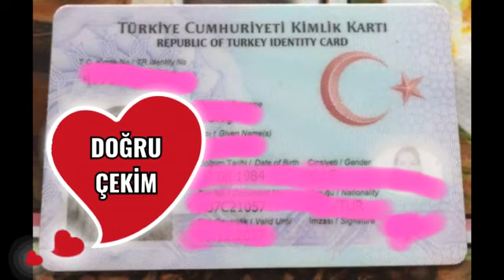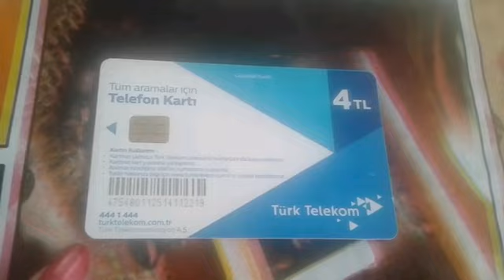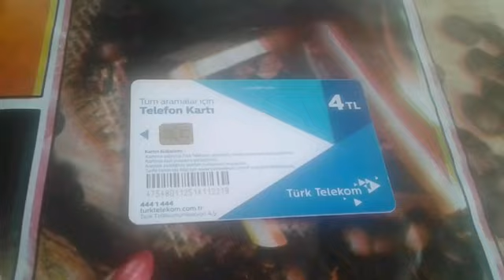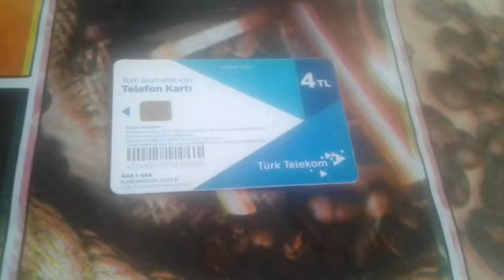ADSENSE KİMLİK DOĞRULAMA NASIL YAPILIR/2020 ADSENSE KİMLİK DOĞRULAMA SORUNU KESİN ÇÖZÜM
Merhaba canlarım bugün de youtube ile ilgili deneyimimi sizlere faydalı olabilmek için paylaştım sonuna kadar izlemenizi tavsiye ederim